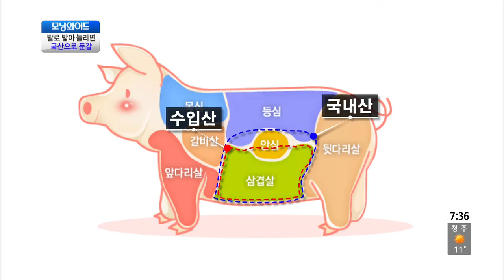SBS morning wide Ep.5634 #4(1)